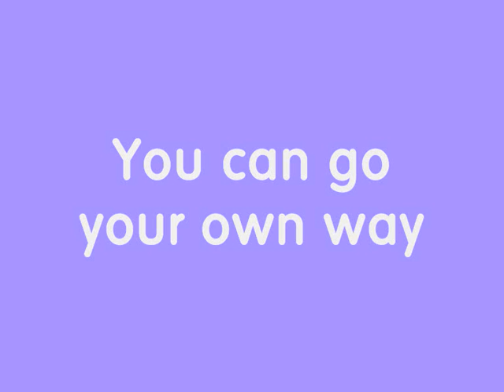NEW! Destinee & Paris - Go Your Own Way HQ LYRICS {CLIPPET}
GO YOUR OWN WAY LYRICS!